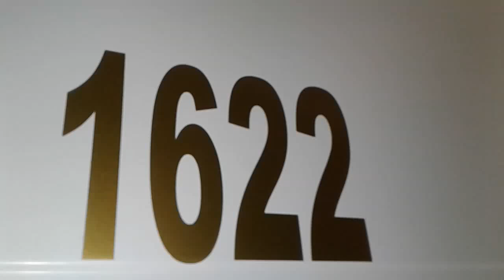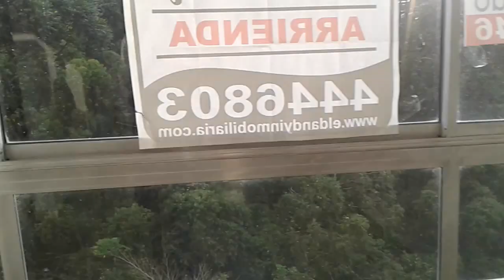Apartamento para arrendamiento en Medellin. Sector San Antonio de Prado. Manzanillo